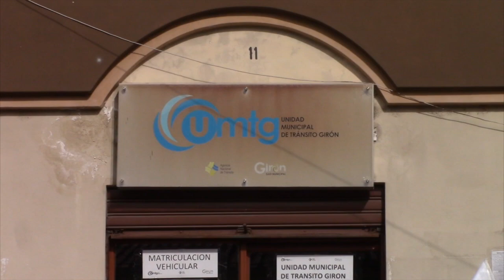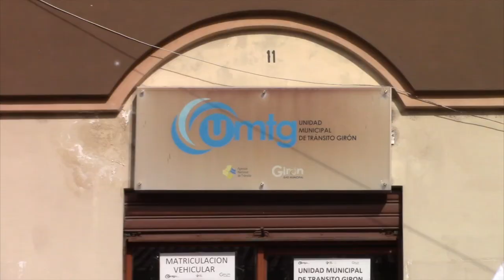Matriculación vehicular en Girón se cumple sin complicaciones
Conforme a lo que estaba previsto, el proceso de matriculación vehicular en el cantón Girón inició a finales del mes de enero, principalmente para unidades que quedaron rezagadas del año anterior, pero, desde febrero encasillados a la calendarización que arranca con el número 1, sin que ello signifique que otros números de placa no puedan adelantarse a cumplir esta obligación. La revisión mecánica continúa siendo de forma visual.